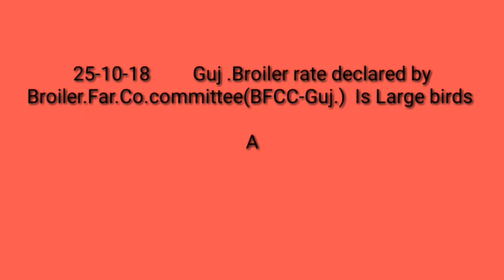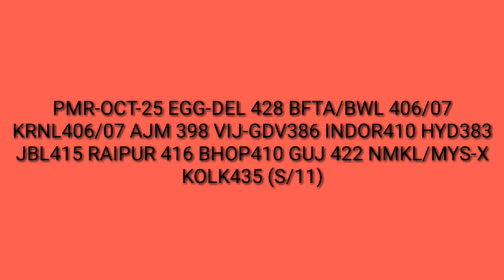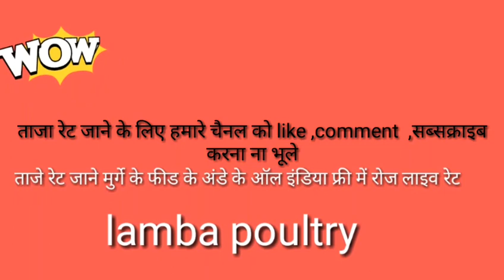मुर्गा रेट अंडा रेट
OCT-25 BRO..UP
AMETHI-78
AZAMGRH-80
ALLAHABAD-80
AKBARPUR-80
BANARAS-80
BAHRAICH-80
BALRAMPUR-80
BASTI-80
FAIZABAD 80
GORKHPUR-82
JAGDISHPUR-78
KANPUR-85/80
LAKHIMPUR-82
LUCKNOW-85/80
SITAPUR-82
UNNAO-85/80
[25/10, CMR:25
 VHL
 MUMBAI-90
 PUNA-89
 NASIK-89
 MALEGAON-89
 General
 BARAMATI-89
 NAGPUR-75/78

 Egg
AMD:402
AND:400
BWL:402
GRK:438
HPT:370
HYD:383
MHU:390
MRJ:405
MUM:415
NVR:410
PATNA:447
PUNE:420

[25/10, 2:45 PM] ‪‬: JKEGGS MKT
FRESH EGG OPEN RATE
25-OCT 11:00AM
EGG RATE -400
[25/10, 2:46 PM] ‪ TODAY (25TH OCTOBER 2018) NECC EGG PRICE Rs.383/- PER 100 EGGS. (SINGLE RATE). HYD ZONAL COMMITTEE NECC CULL BIRD PRICE Rs.66/per kg. TPF.HYD.
[25/10, 2:47 PM] ‪  OCT-25 EGG-DEL 428 BFTA/BWL 406/07 KRNL406/07 AJM 398 VIJ-GDV386 INDOR410 HYD383 JBL415 RAIPUR 416 BHOP410 GUJ 422 NMKL/MYS-X KOLK435 (S/11)